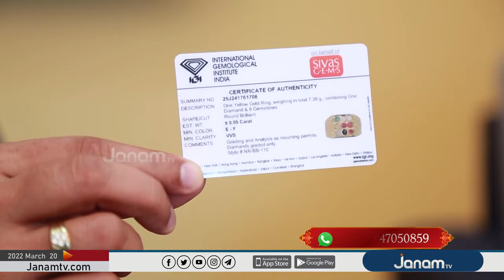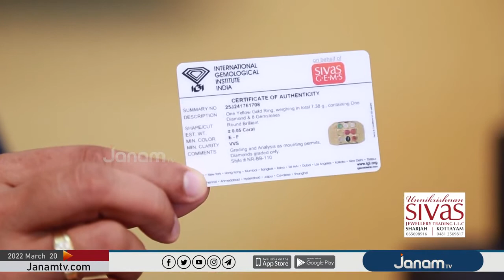നവര്തന മോതിരങ്ങൾ എല്ലാവര്ക്കും അനുയോജ്യമാണോ..??__EP 104 RATNASHASTRA 18 MARCH 2022 JANAM TV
We offer an interesting collection in Gem ornaments and Birth stone
consulting, Diamond spreads, Antique Silver, Rudrakshas and a lot
more trendy Signature varieties.

Unnikrishnan Sivas Jewellery
ROLLA SHARJAH
Sivas Jewellery
Adam Tower, Star Junction, Kottayam, Kerala